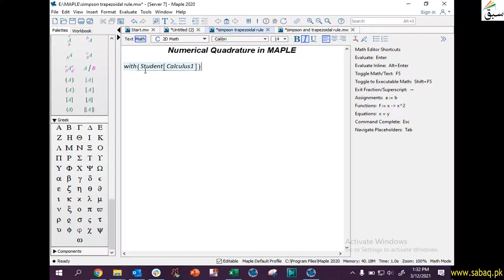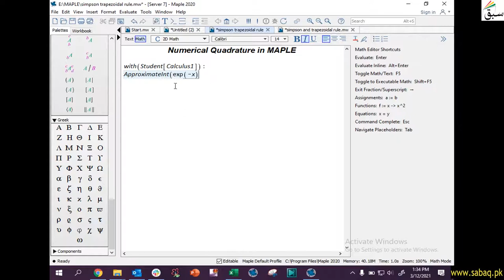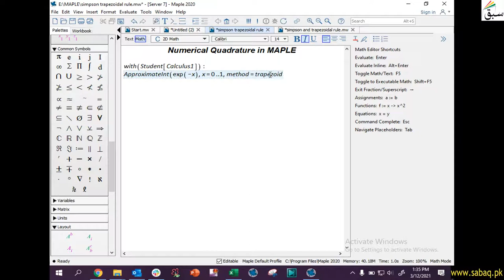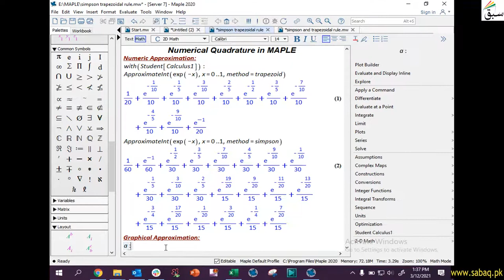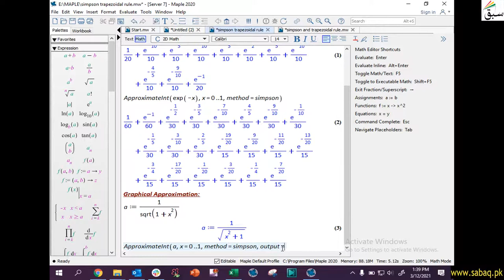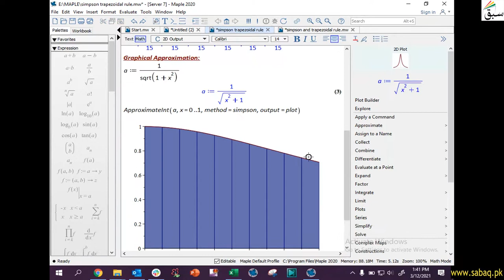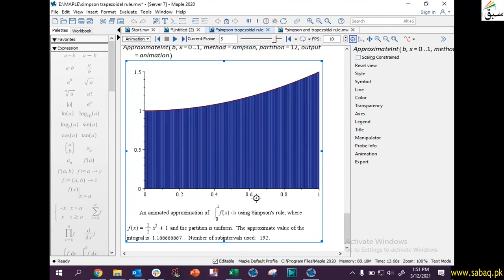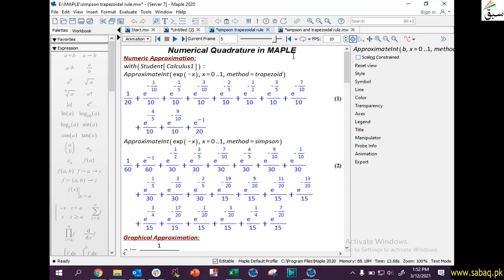Maple Command for Numerical Quadrature, Math Lecture | Sabaq.pk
This video is about: Maple Command for Numerical Quadrature, Math Lecture | Sabaq.pk |. Practice tests and free video lectures for Physics, Chemistry, Biology, Math’s, Computer Science, English & more subjects are also available at Sabaq.pk. So, subscribe to Sabaq.pk/Sabaq Foundation now and get high marks in your exams.

CLASSES WE COVER AT SABAQ.PK / SABAQ FOUNDATION:

1. KG
2. Class 1
3. Class 2
4. Class 3
5. Class 4
6. Class 5
7. Class 6
8. Class 7
9. Class 8
10. Class 9
11. Class 10
12. Class 11
13. Class 12
14. Class 13
15. Class 14
16. MCAT
17. ECAT
18. CSS

BOARDS WE COVER AT SABAQ.PK / SABAQ FOUNDATION:

1. FBISE
2. Sindh Board
3. KP Board
4. Balochistan Board
5. Cambridge

STUDY MATERIAL WE OFFER AT SABAQ.PK / SABAQ FOUNDATION:

1. Physics Lectures
2. Chemistry Lectures
3. Mathematics Lectures
4. Biology Lectures
5. English Lectures
6. General Science Lectures
7. Computer Science Lectures
8. General Math Lectures
9. Accounting Lectures
10. Statistics Lectures
11. Advance Accounting Lectures
12. Cost Accounting Lectures
13. Practice Tests
14. Physics Practical
15. Chemistry Practical